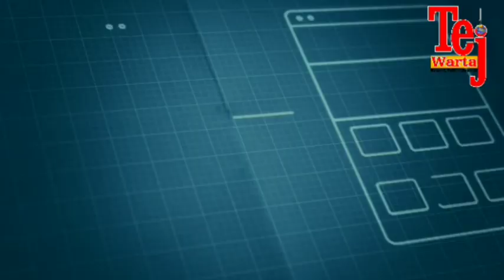विविध मागण्यांसाठी राष्ट्रवादीचा गेवराईत मोर्चा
मजहर शेख
थकीत पिक विमा नुकसान भरपाई दयावी, लाभार्थी निराधारांना त्वरीत वेतन द्यावे आदी मागण्यांसाठी गेवराई तहसिलवर राष्ट्रवादीचा मोर्चा